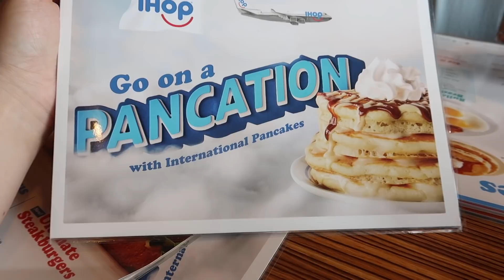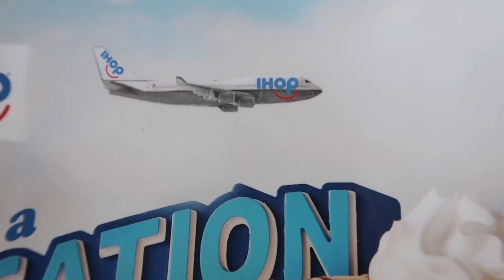Meest bijzondere ihob locatie | Vloggloss 1395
We moeten onze RV laten reinigen, dus blijven vandaag nog in Lake Tahoe. Klik verder voor linkjes naar items uit deze vlog!

☆ SOCIAL MEDIA ☆